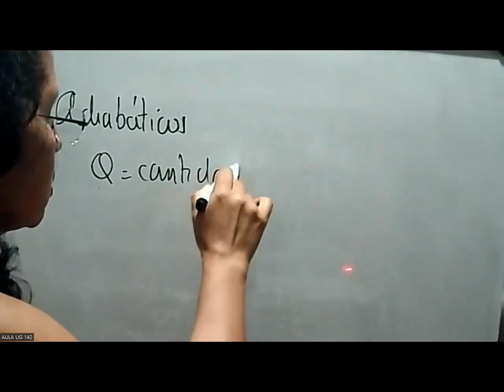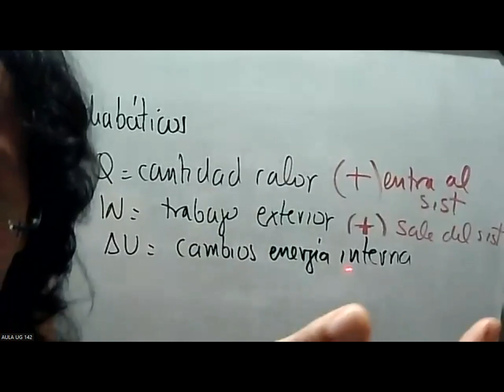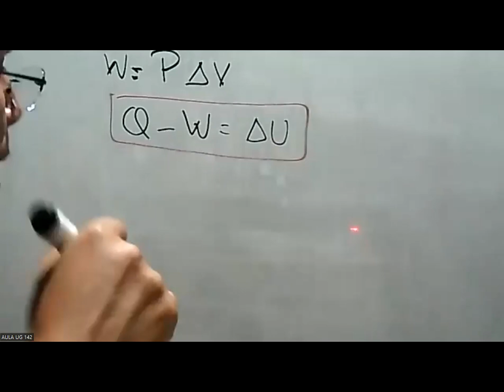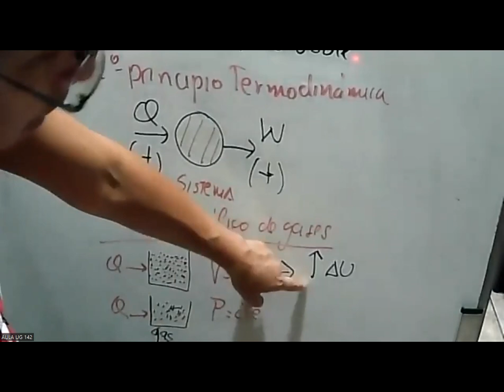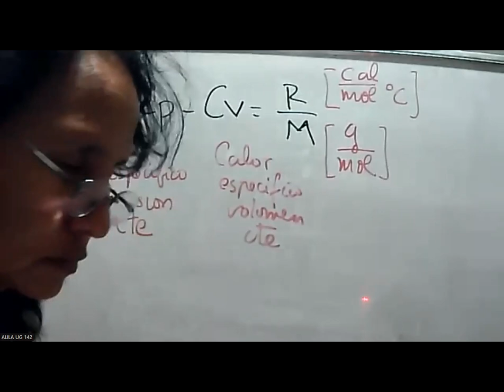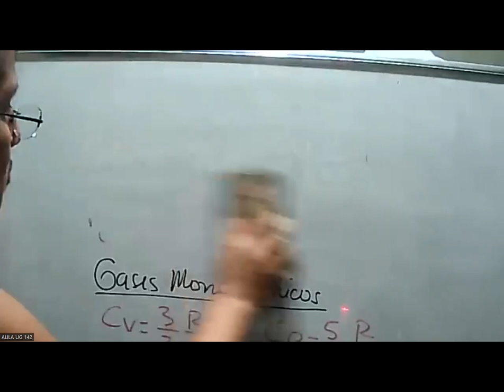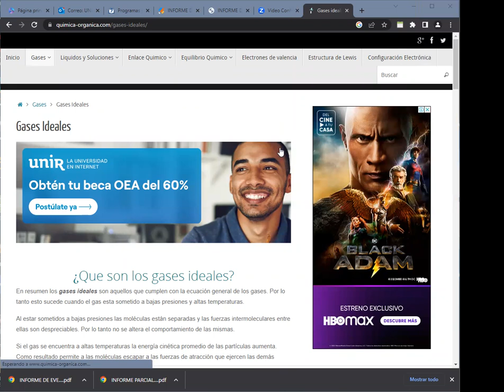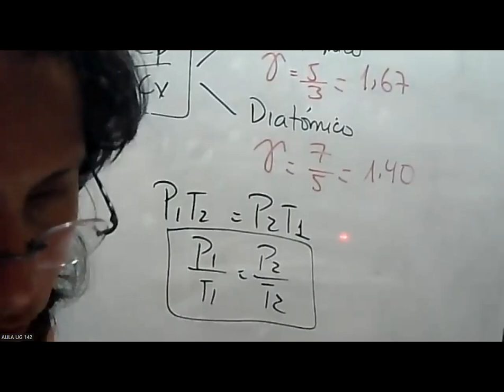FISICOQUIMICA 5C2 AULA 142 FEBRERO 8 DEL 2023 - Sistemas.